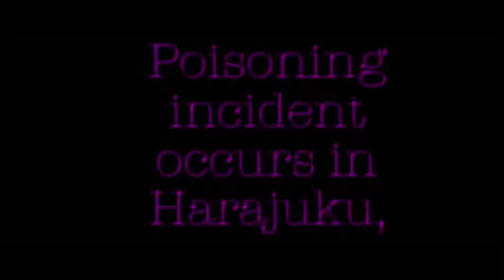Movie Trailer Harajuku